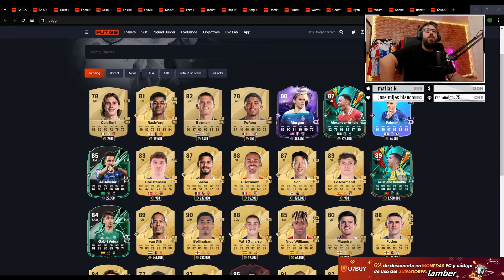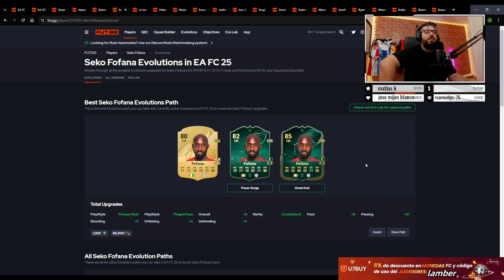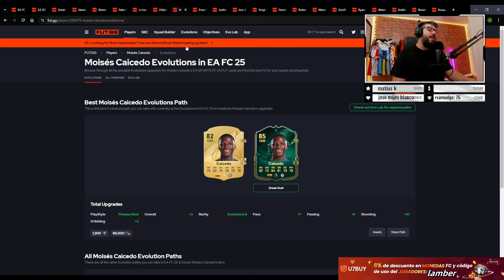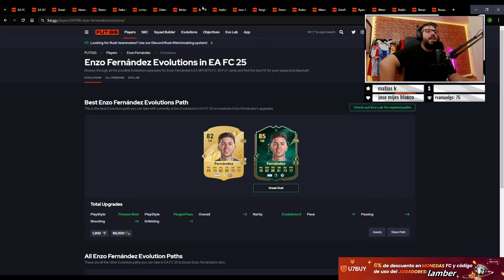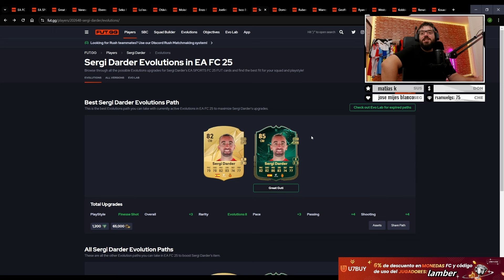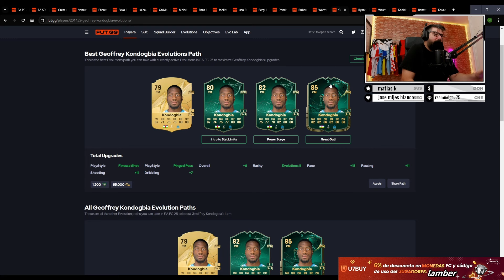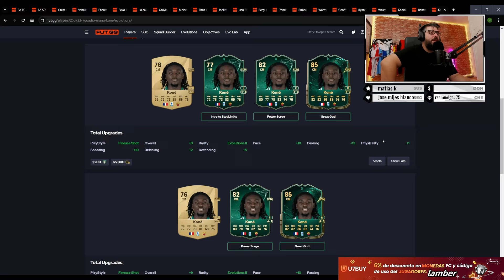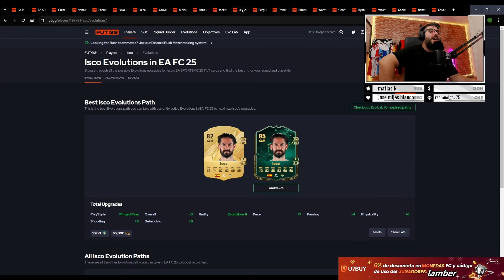⭐JOELINTON SE QUEDA BRUTAL!!! MEJORES OPCIONES EVOLUCION GRAN GUTI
✅Accede a mi Server privado de Discord!!

EVO GRATIS FC 25
MEJOR EVOLUCION GRAN GUTI FC 25
EVOLUCION GRAN GUTI FC 25
MEJORES OPCIONES EVO GRAN GUTI 25
MEJORES OPCIONES EVO GRAN GUTI FC 25
EVO GRAN GUTI
MEJOR EVO FC 25
FC 25 NUEVAS EVO
MEJOR EVO
JOELINTON EVO
LOFTUS CHEEK EVO